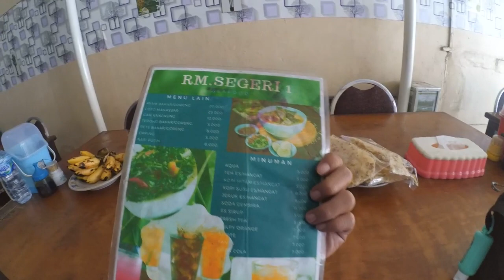Ikan Bakar Segiri Kampung Baru Balikpapan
Ikan bakar kampung Baru terletak di dekat dermaga penyeberangan teluk Balikpapan di Kampung Baru. Ikan bakar dengan menu ikan laut ini memiliki cita rasa yang sangat enak karena terbuat dari ikan laut yag masih segar.